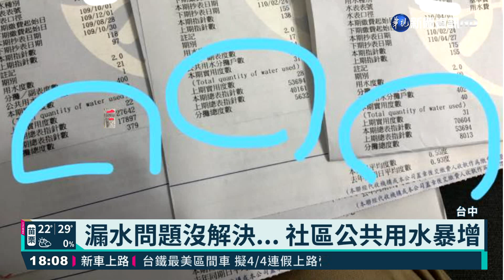限水國小師禁學童上廁所? 校方:不可能｜華視新聞 20210401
4月6日開始台中大部分地區要供5停2，但卻有社區大樓漏水，公共用水度數從3百多暴增到8千多，一期用水多達8千多噸，請水電檢查確認漏水，住戶認為缺水還漏水，實在浪費。另外還有國小家長控訴，念四年級的孩子被班導師要求，中午吃完飯上完廁所後，就不能上廁所，認為要孩子憋尿很過分。校方強調，絕對不可能，應該是傳達有誤會。